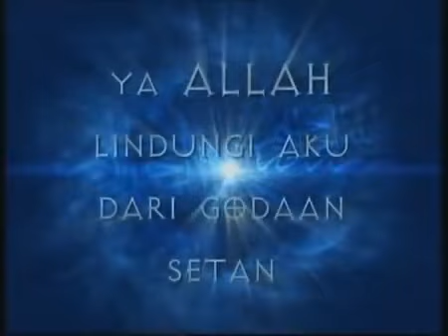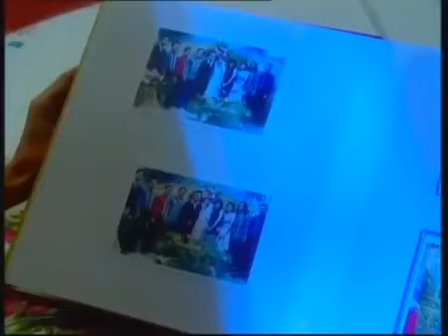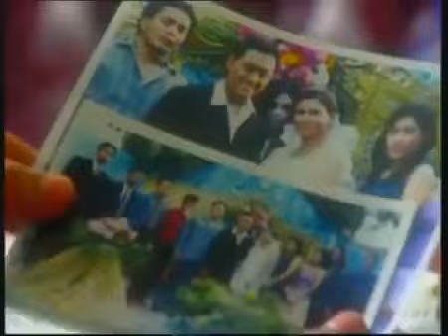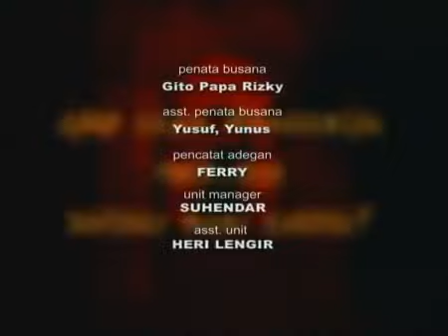Dendam Kematian - AZAB